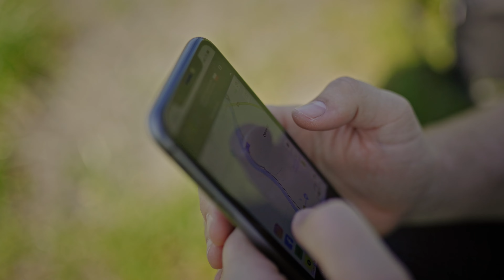Nie spaliśmy 2 dni, żeby nagrać film i przejechać całą Polskę! VLOG ( RED KOMODO, CANON C70 )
Razem z @dokumentalista_  wyruszyliśmy na szaloną podróż, śledząc Łukasza podczas jego niesamowitego rajdu rowerowego. Przejechaliśmy całą Polskę, dokumentując jego ekstremalny wyczyn z Olzy na Śląsku do Szczecina. Używaliśmy kamer RED Komodo, Canon C70 oraz drona FPV DJI Avata 2, aby uchwycić każdy moment tej epickiej wyprawy.